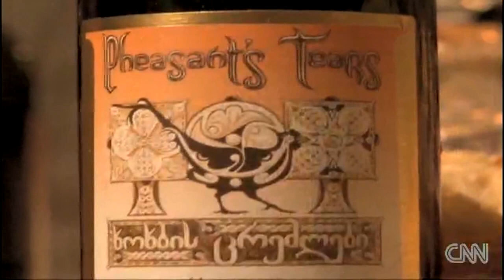Enjoy a glass of Georgian wine by CNN's Ivan Watson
CNN's Ivan Watson meets an American winemaker trying to market Georgian wine to the world.